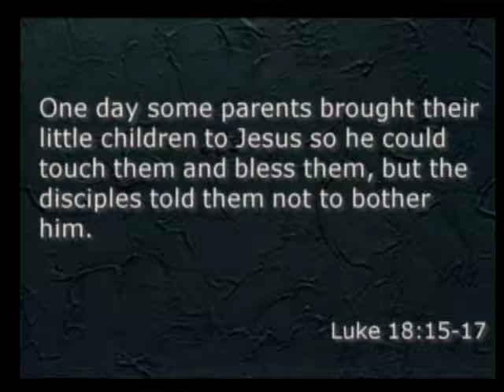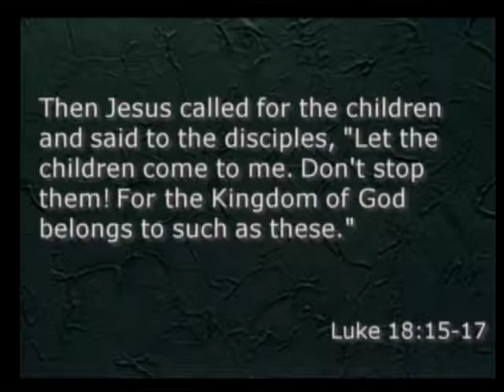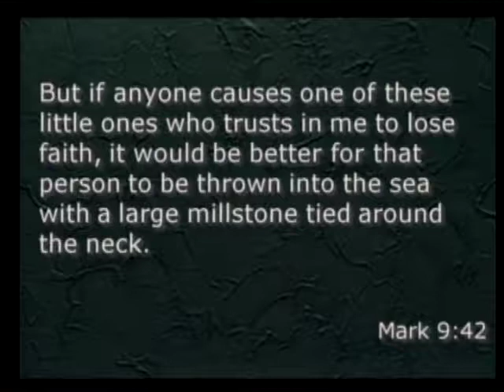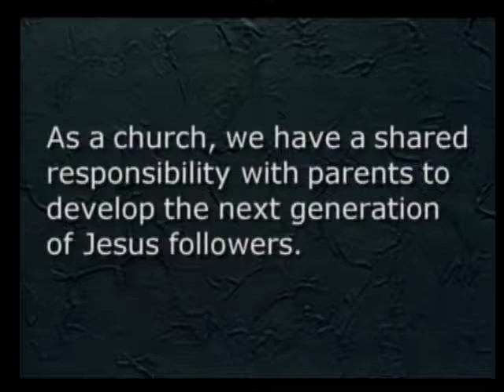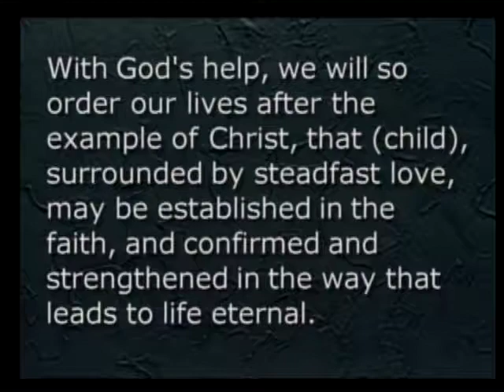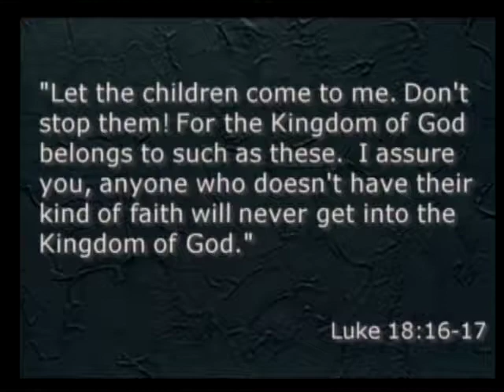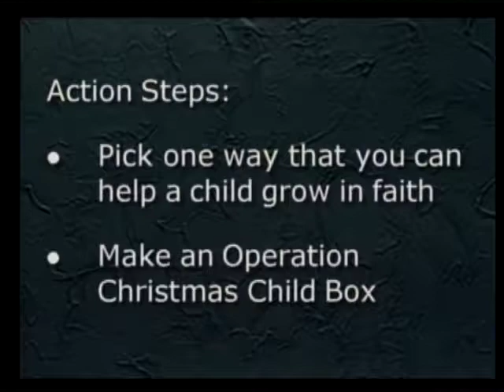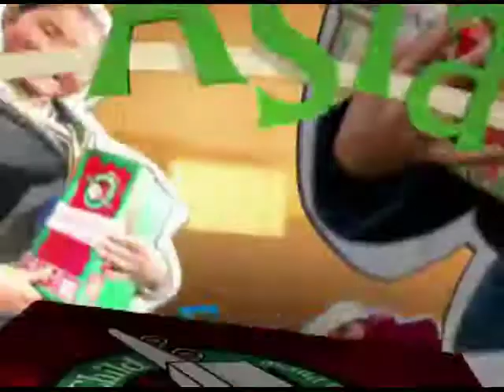2013 11 10 Jesus On Homes Week 1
Who's Son Is It Anyway?
Pastor Jon Ferguson
Luke 18:15-17; Mark 9:42
At Stillwater Church, you matter to us, and you matter to God.